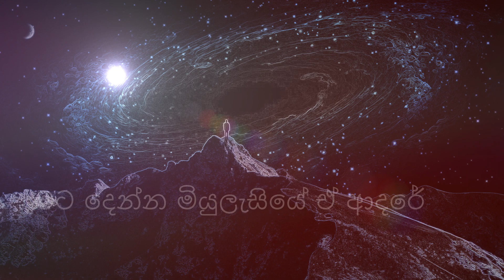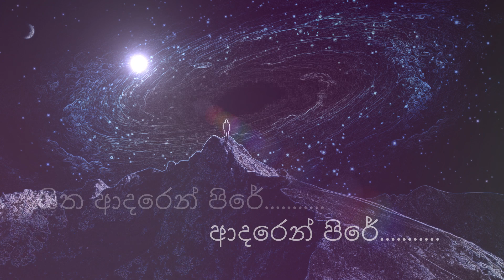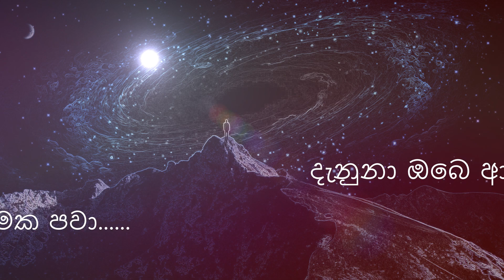Nirasha (නිරාශා) - Teledrama Theme Song Lyrics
SL Now

SL Now ON SOCIAL